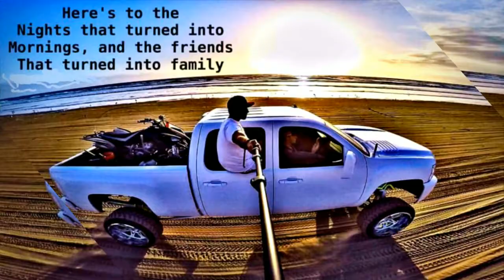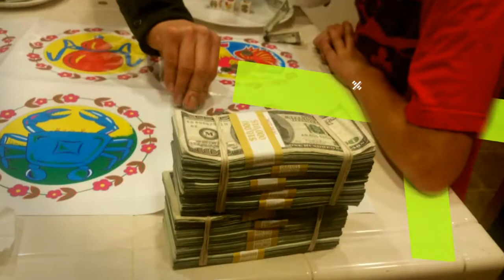Adventures prior to Covid.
Just some random adventures that we all miss.  can't wait till things go back to normal.